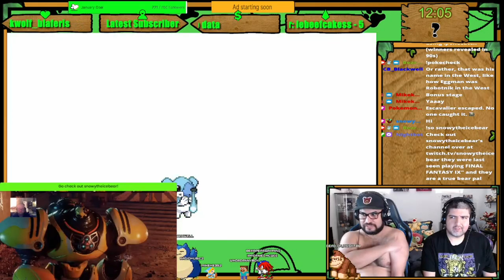Fantastic Four - Sonic Superstars - Part 1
Eggman is up to no good again, this time Sonic is gonna need the help of Tails, Knuckles and Amy to take him and his cohorts down!
We Go Live On Twitch Every Monday, Tuesday, Sunday 3pm PST

Timestamps
0:00 Chat
20:49 Opening
21:37 Bridge Island Zone
40:06 Speed Jungle Zone
1:14:02 Sky Temple Zone
1:27:39 Pinball Carnival Zone
2:11:56 Lagoon City Zone
2:27:54 Sand Sanctuary Zone
2:55:54 Press Factory Zone